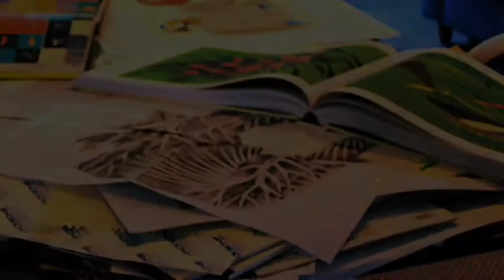THE CASTLEDINES HD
ARTEX 2014 invited Steve and Mikaela Castledine to exhibit and this short film should help all those interested in learning a little more about this intensely creative pair some measure of satisfaction.

Returning to their roots amid the branches of this secluded Kalamunda roost they've built a home and family resonant with spirit of their indomitable creativity, versatility, curiosity, industry and wit.

Text Images Threads Fabrication Music Teaching Food.

now  . . . . . . where did that black rhino get to . . . . . . . . .

Cheers

KL
aka AP/AH